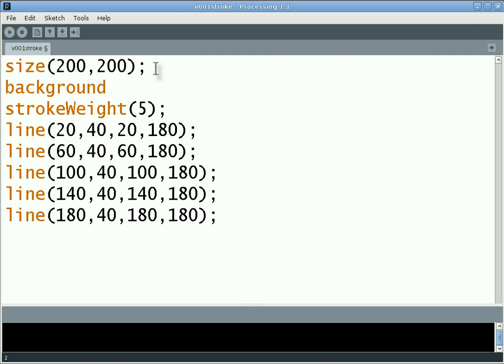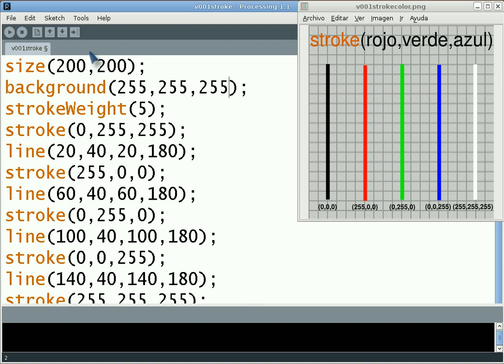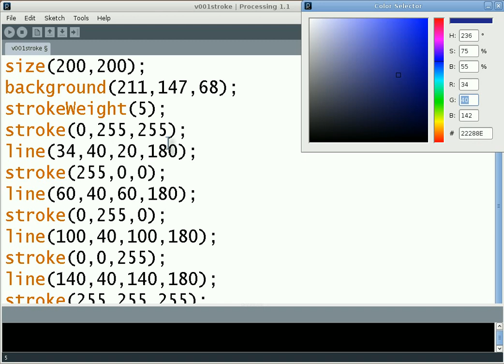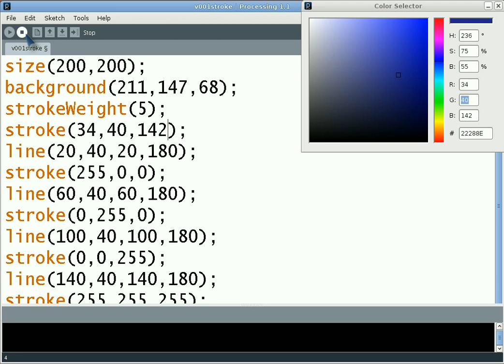color de linea en processing eje01